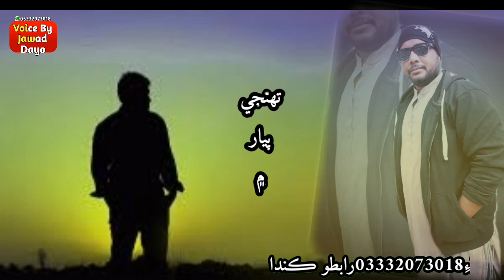Dukh Ta They Tho Dibar Tuhinje Bewafai Jo | Sindhi Sad Shayari | Whatsap Status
New Accounts Dosto
Pahle Wala Block Hogya Hai Dosto Please 🙏🙏🙏🙏🙏🙏🙏🙏🙏🙏🙏🙏🙏🙏

Jawad Dayo Status 2021
Jawad Dayo Whatsapp Status 2021
Jawad Dayo Urdu Latest Shayari Whatsapp Status 2021
Jawad Dayo Sindhi Shayari Whatsapp Status
Jawad Dayo sad Whatsapp Status
Jawad Dayo Whatsapp Sindhi Urdu Latest Shayari Whatsapp Status
Jawad Dayo New Shayari Whatsapp Status
Jawad short Clip 2021
Jawad short Clip 2020
Jawad short Clip 2019
Jawad short Clip 2018
Jawad Dayo Shayari Whatsapp Status 2021
Sindhi Urdu Latest Shayari 2020
Sindhi Urdu Latest Shayari 2021
Sindhi Urdu Latest Shayari 2019
Sindhi Urdu Latest Shayari 2018
Sindhi Urdu Latest Shayari 2017
Sindhi Urdu Latest Shayari 2016
Sindhi Urdu Latest Shayari 2015
Sindhi Urdu Sad Shayari 2020
Whatsapp Status Short Clips 2019